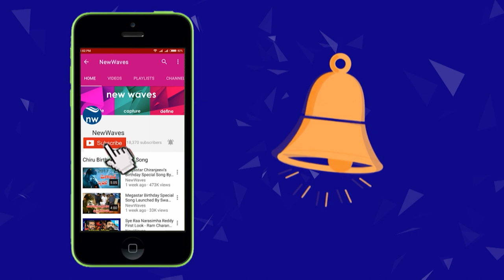క్రిష్టియన్స్ తో కలిసి ప్రార్ధనలు చేసిన పవన్ Pawan Kalyan Prayers with Pastors | Janasena |New Waves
క్రిష్టియన్స్ తో కలిసి ప్రార్ధనలు చేసిన పవన్ pawan kalyan prayers with pastors.